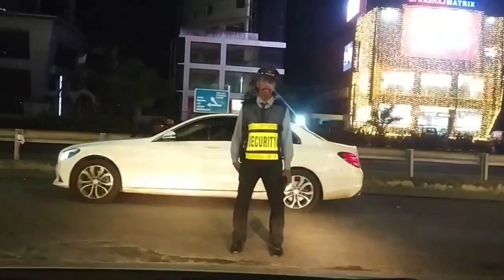ep-76 mall onam kazchakkal.trivandrum mullassery travel vlog.